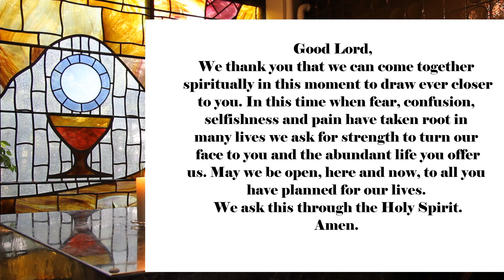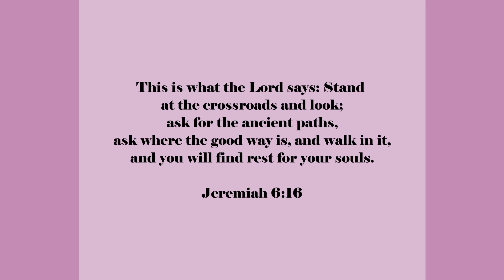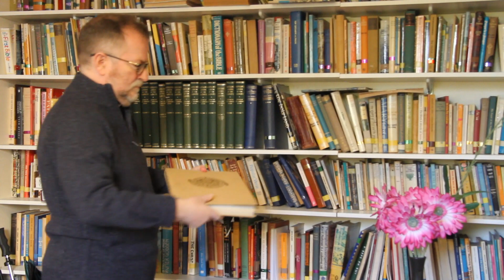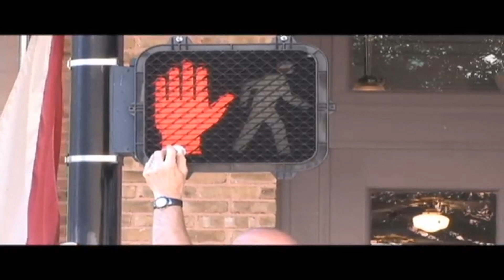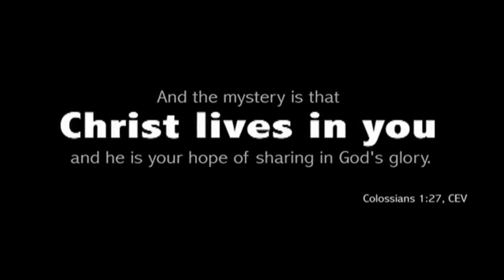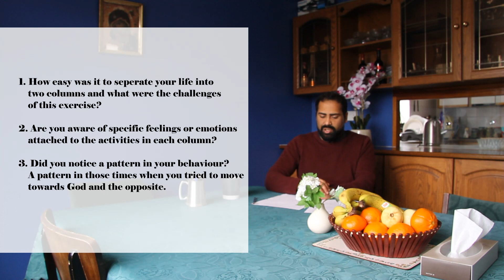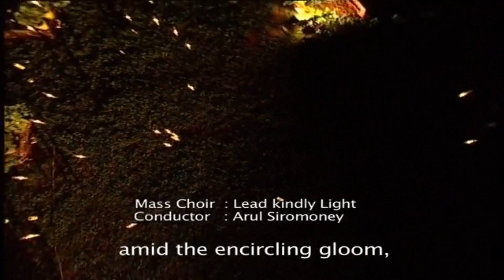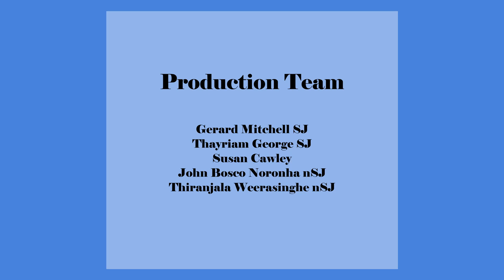Lenten Retreat Episode 02 31 March 2020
Join us from home for the second part of our Lenten Retreat